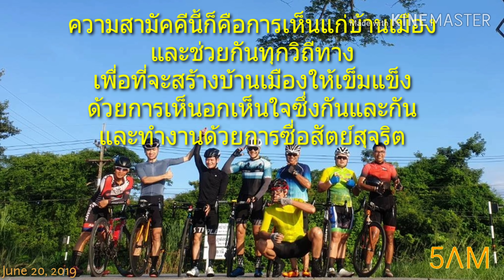5AM - 20JUN2019 - Udonthani Thailand Cycling